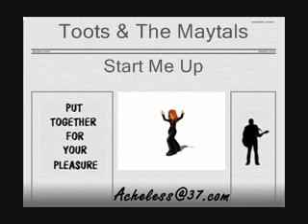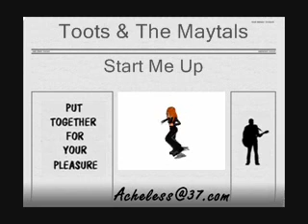Toots & The Maytals - Start Me Up